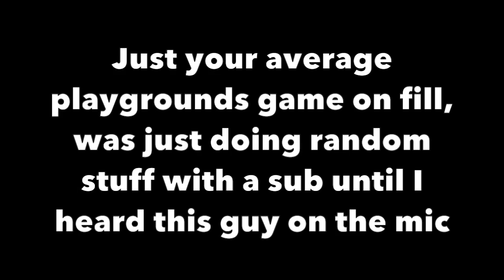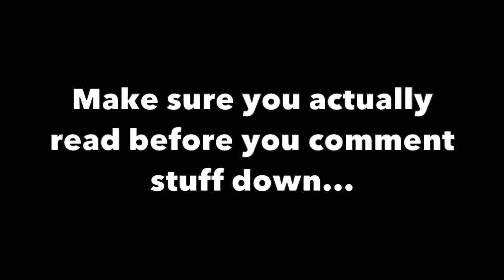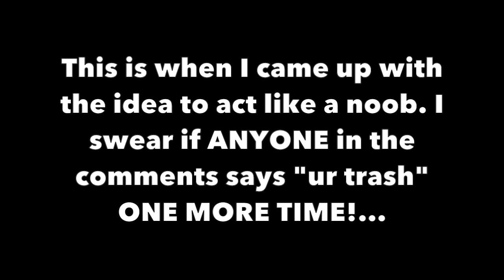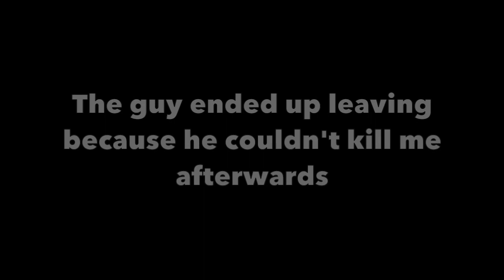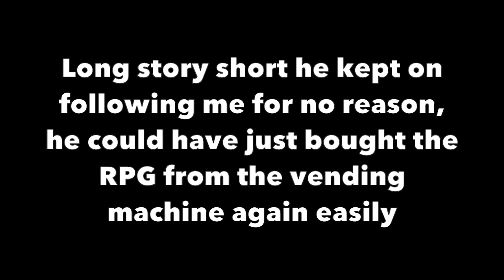I Stole an 11 Year Old's Legendary RPG... Fortnite Playgrounds Trolling Funny Moments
WHY THIS KID BULLY ME OVER A RPG IN PLAYGROUNDS?!